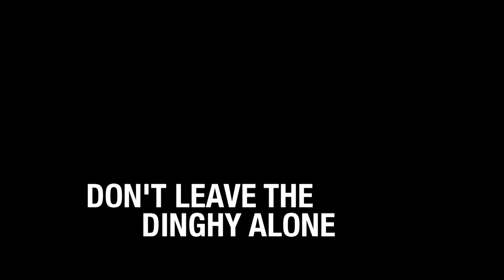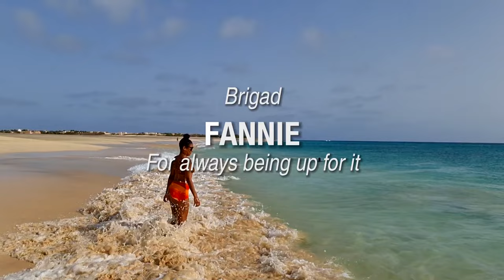Best Swim Spots On The Island Of Sal | Cabo Verde With Sailor Wendy & Fannie | Season 6 | Episode 70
Fannie and I discover some of the best swimming spots on the island of Sal in Cabo Verde, Africa. From a little beach in protected deserted port, the famous pier and to natural rock swimming pools.

0:00 Intro
0:17 Sailing to Santa Maria
0:40 The little port beach
2:36 Diving off the pier
4:10 Vandalized outboard
4:45 Dinghy detour
5:28 New old crew
8:56 Girls on the rocks
10:18 Next week preview